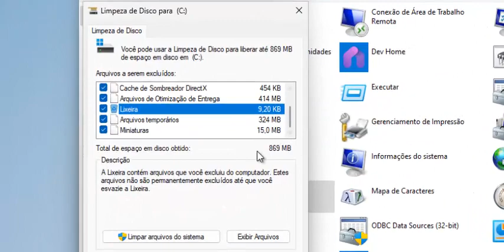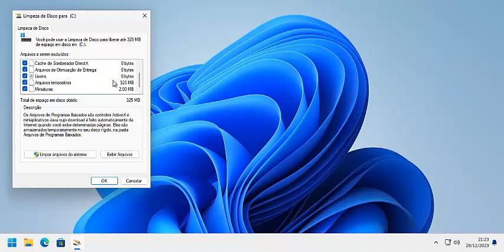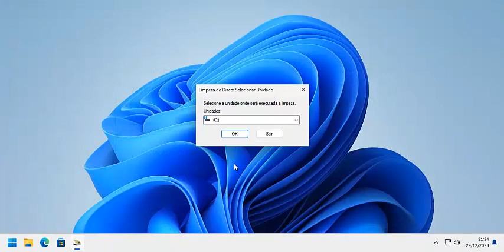Instalei o WINDOWS 11 E AGORA? Aprenda a Trabalhar com a ÓTIMA FERRAMENTA Para LIMPEZA DE DISCO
Fala galera segue mais outra dica bem legal do canal, instalou o windows 11 agora? Já conhece a ótima ferramenta de limpeza de disco? Se não, assistem o vídeo. abraços